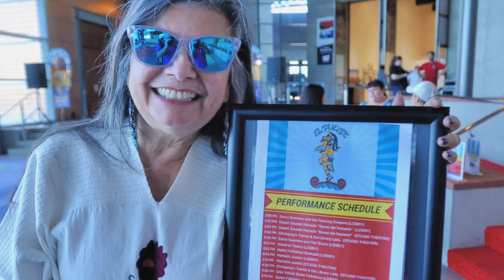Mask Alive! El Puente Festival Invitation 2019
Please come join us for a Music and Dance Festival followed by a masked Procession across the beautiful Tempe Pedestrian Bridge.

Feb 3rd 2019 at Tempe Center for the Arts
2pm-6pm